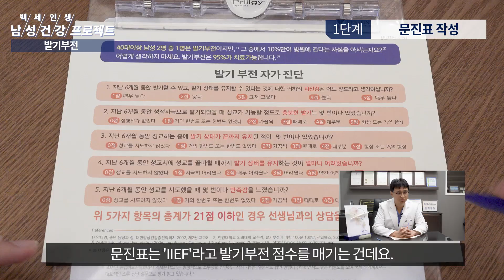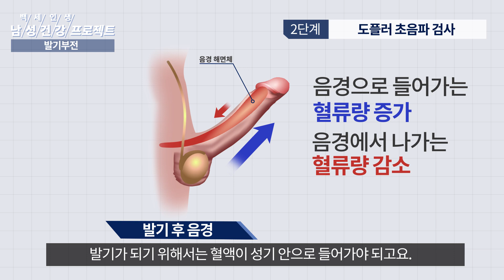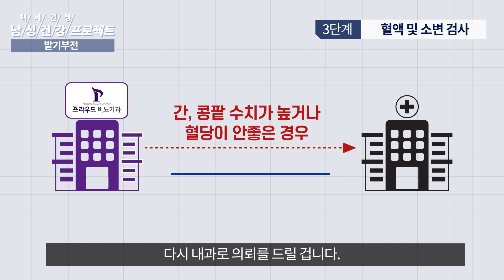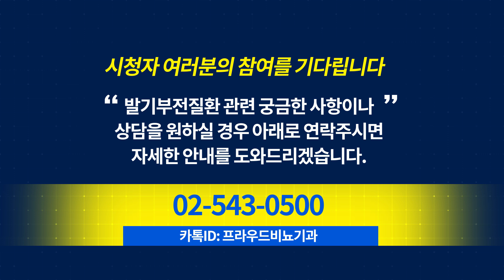발기부전수술 하러 갔다가 헛걸음 하지 않는 방법 대공개!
오랜 고민 끝에 발기부전 수술을 하기로 마음먹고 병원에 방문하지만
사전 검사로 인해 당일 수술이 안된다는 점 때문에 실망하시는 분들에게 헛걸음을 하지 않도록 발기부전 수술 전 검사과정을 공개합니다.

0:43 1단계. 문진표 작성
1:23 2단계. 도플러 초음파 검사
2:51 3단계. 혈액 및 소변 검사
4:02 4단계. 수술 전 관리 안내